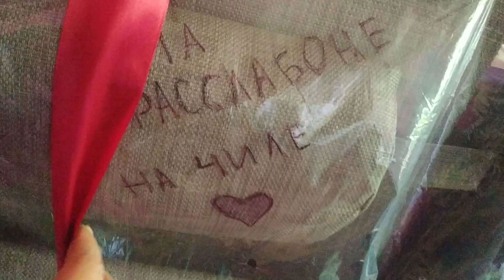Ukraine В Днепре жара/Сегодня обострение настроения/Людочкин магазин/ПОДАРОК С ОПАЗДАНИЕМ.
ссылка  на канал Золотая Рыбка

Живем на сегодняшний день именно так,без пантов,скандалов и интриг,все интересующие вас вопросы можно найти на моем канале,видео снимаю каждый день. Как будет дальше?Пока без перспектив,сами знаете почему и тем не менее  Стараемся жить пр совести помогая друг другу и нуждающимся, кому интересно смотреть жизнь простых женщин добро пожаловать надеемся на возможность развивать свой канал и снимать новые темы когда будет мир и тишина..